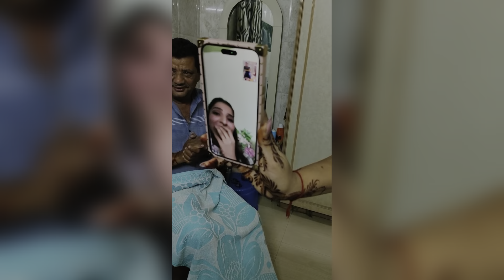Its my birthday 🥳🎂 let’s celebrate with me and have fun 🤩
Entertainment purpose
How much youtube pay for 1000 views
How to complete 4000 watch hours
What is youtube cpm
How to upload video on youtube
How to set washing machine
How to set sewing machine
Fashion designer
Fashion outfits
Design for fashion dresses
Viral girl